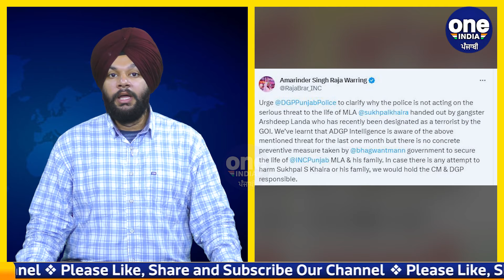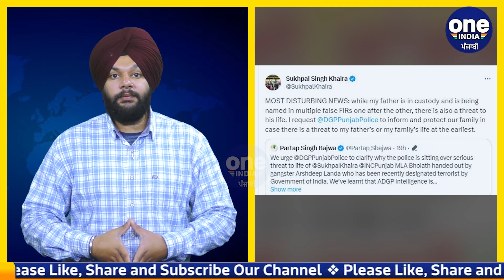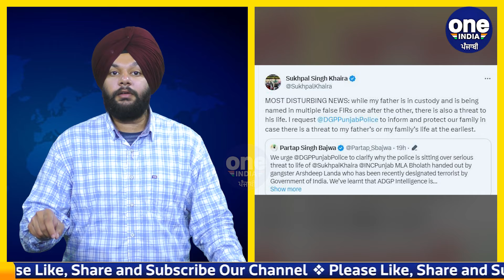Sukhpal Khaira ਦੀ ਜਾਨ ਨੂੰ ਕਿਸ ਤੋਂ ਖ਼ਤਰਾ, ਇਸ ਨਾਮੀ ਗੈਂਗਸਟਰ ਨੇ ਦੇ ਦਿੱਤੀ ਧਮਕੀ |OneIndia Punjabi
ਸੁਖਪਾਲ ਖਹਿਰਾ ਦੀ ਜਾਨ ਨੂੰ ਕਿਸ ਤੋਂ ਖ਼ਤਰਾ, ਇਸ ਨਾਮੀ ਗੈਂਗਸਟਰ ਨੇ ਦੇ ਦਿੱਤੀ ਧਮਕੀ |
Sukhpal Khaira's life is threatened by this gangster.